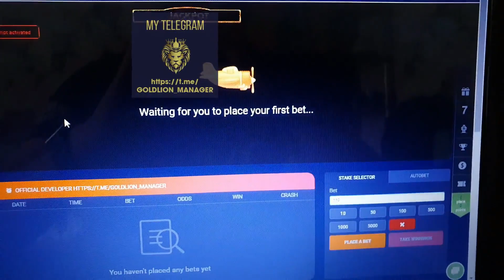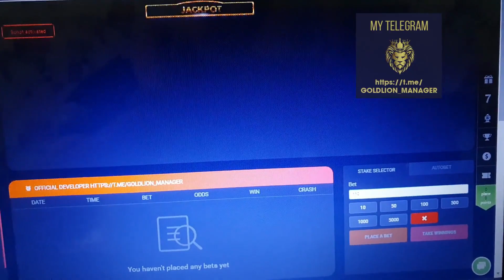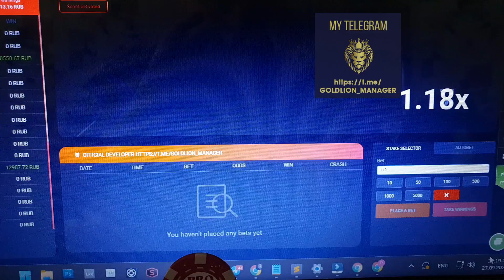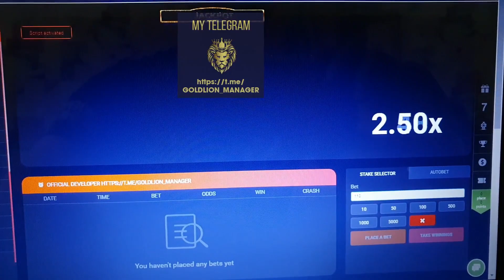New automatic Crash script 2023